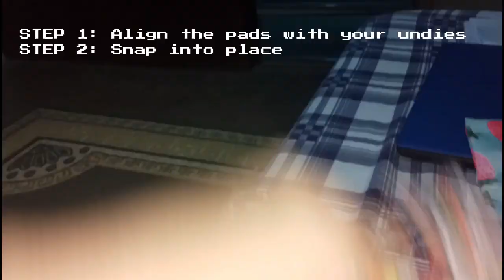Bakit mas OK ang washable/reusable pads?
Here are the information you need about this Washable/Reusable Sanitary Pad which was from their Shoppee Account

Bamboo Charcoal Reusable Menstrual Cloth Pads

Description:
• ESSENTIAL For Savvy Eco-Conscious Women.Reusable,And Sustainable.HUGE Savings To Be Made By Using HEAVY FLOW Reusable, Washable Cloth Sanitary Pads Over A Lifetime.
• Bamboo Charcoal Of These Cloth Menstrual Pads Is Soft With Maximum Absorbency. Not Only Great At Soaking Up Liquid, Odors Are Neutralized. Dark Color Inner Is More Forgiving Of Stains.
• FEEL SECURE - The Waterproof Outer Layer And Comfort Of The Softer, Super Soft Microfleece Layers Against Your Delicate Areas.
• MACHINE WASHABLE - Better For Your Body! No Chemicals! Fold Over, Snap Into Place. Ideal For Heavy Flow days Protection.

Color: Mixed Multicolors Randomly

The Pads Sizes and prices:
Panty Liner Size: 18.5*20.5 Cm @ ₱56
Regular Flow Pads Size: 18.5*25.5 Cm @ ₱64
Heavy Flow - 18*33 CM @ ₱76

Note: I got the wet bag because I bought a set of Heavy Flow Pad

Material:
Panty Liner: 1 Layer Bamboo Charcoal +1 Layer Microfiber +1 Layer Waterproof Printed PUL
Regular Flow: 1 Layer Bamboo Charcoal +2 Layers Microfiber +1 Layer Waterproof Printed PUL 4:
Mini Wet Bag: Waterproof Printed PUL

Cleaning & Care
1. After use, separate the panty liner from the underwear.
2. Soak In Cold Water, If Desired, To Help Prevent Staining. Use The Presoak Function On Your Washing Machine, Or Soak In A Covered Rust-Proof Container. Change Soaking Water Daily
3. Machine Wash Cold Using A Natural Detergent And Tumble Dry Low Or Line Dry. Do Not Use Bleach Or Fabric Softener. You May Hand Wash Pads If Desired
4. Remove Pads From Dryer Promptly And Store Flat To Eliminate Wrinkling; Use Cool Iron Desired. Store Your Pads In A Clean, Dry Place Until Next Use.

Tips: Makaktipid po kayo if bibili na kayo in set